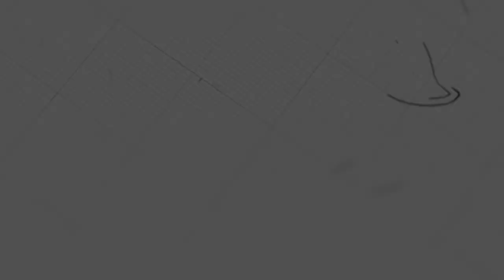ការផ្សាយដំណឹងល្អ | លោកគ្រូ ពិសិដ្ឋ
ដោយលោកគ្រូ៖ ពិសិដ្ឋ

យើងខ្ញុំសូមអរគុណសម្រាប់ការទស្សនាមេរៀនអធិប្បាយ!

@NLF Cambodia